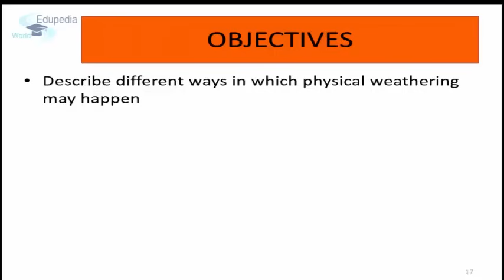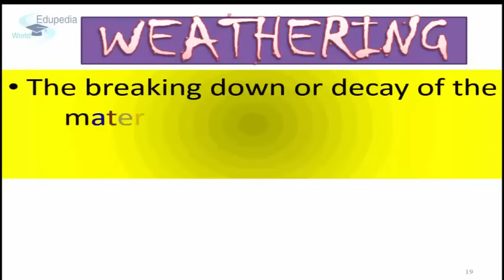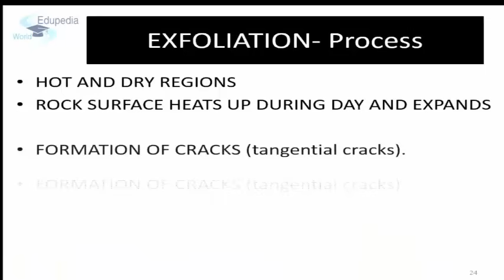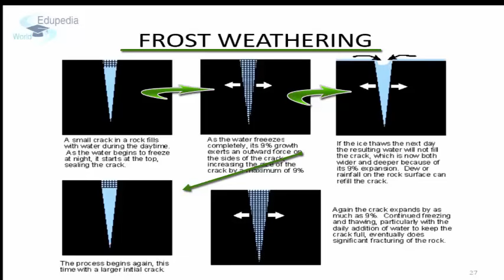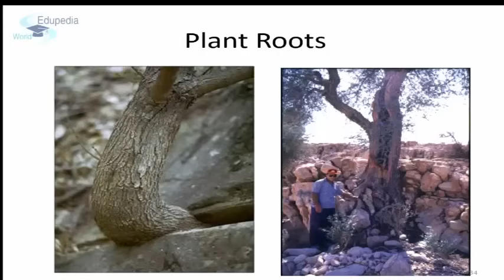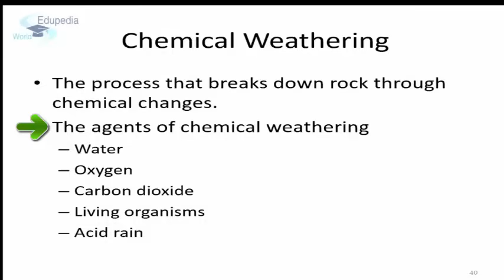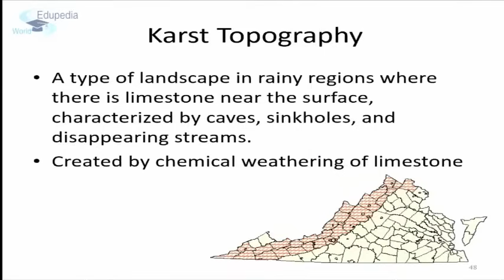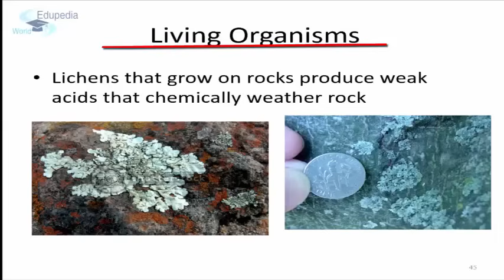Geography Grade 9: Weathering | Types of Weathering | Part 1 | Chapter 10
Geography (Grade 9): High School Learning
Geography Grade 9: Weathering | Types of Weathering | Chapter 10| Part 02

- Objectives:
        - Describe diff ways in which physical weathering may happen.
        -   Describe diff ways in which chem weathering may happen.

Misconceptions:
          - All the rocks undergo same type of weathering.
          - Rain water is too weak to cause any harm to the roots.
           - etc.
Defining Weathering.
Defining Agents of Weathering.
                - Atmosphere- temperature change,moisture,frost.

Types of Weathering:
          - Physical Weathering.
          - Chemical Weathering
          - Biological Weathering.

Types of Physical Weathering.
- Exfoliation
- Frost Weathering
- Pressure Released
- Wetting and Drying
- Burrowing Animals
- Plants

Exfoliation Process:
- In Day.
- In Night.

- Frost Weathering:

- Wetting and Drying:

- Actions of Plants and Animals.

- Chemical Weathering.

- Agents of Chemical Weathering
                 - Water
                 - Oxygen
                 - Carbon Dioxide
                 - Living Organism
                 - Acid Rain.
- Solution:
- Hydrolysis
- Oxidation
- Living Organisms
- Acid rains